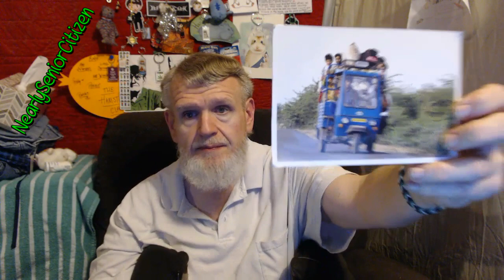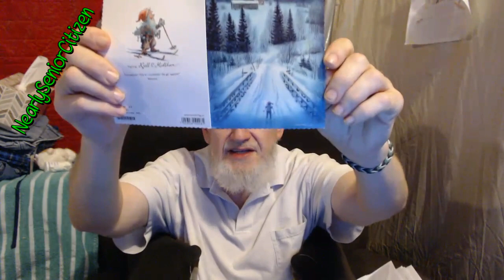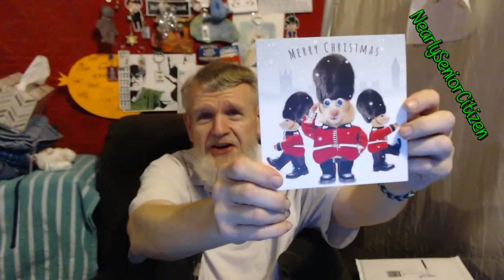Postcards From... ...The EDGE! #6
Yes indeed! It's been a time, but it sometimes takes a while to get enough mail.Come enjoy with me!

NearlySeniorCitizen
Shelton, WA
98584